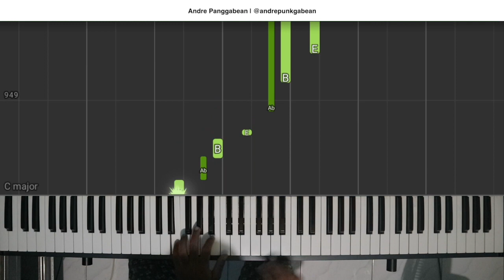Cinta Tak Bersyarat - Element | Piano Cover by Andre Panggabean